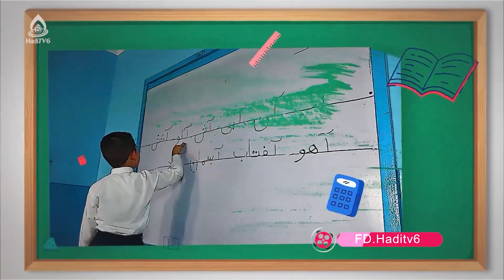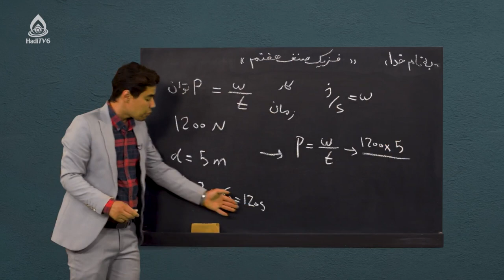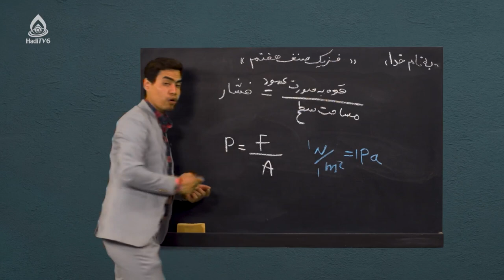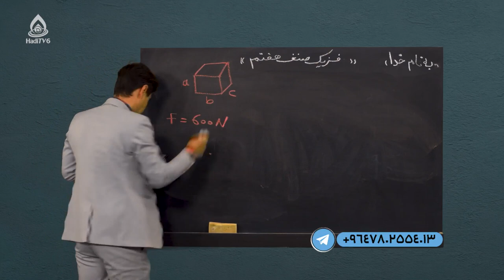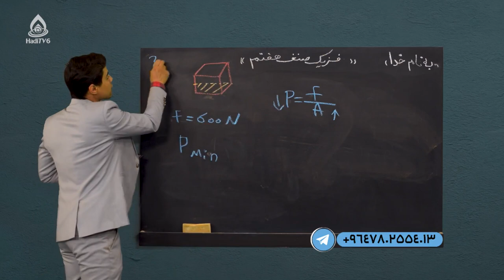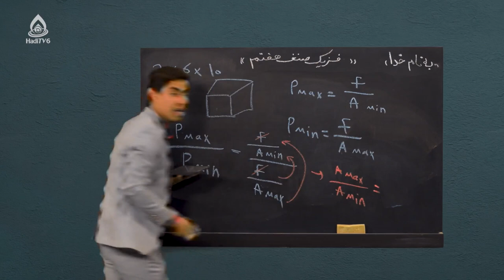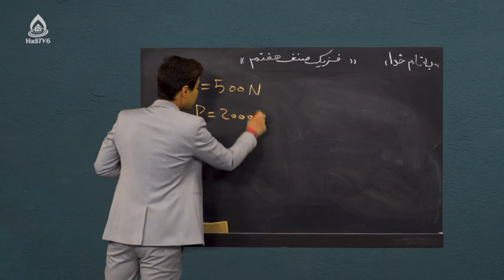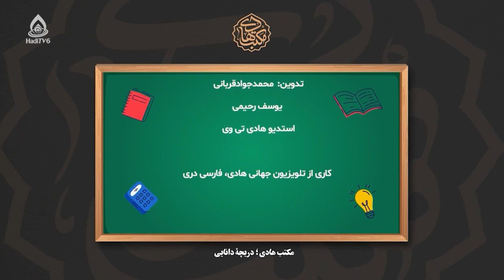کتاب فزیک صنف هفتم، درس هشتم (فشار)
مفهوم و روش‌های محاسبه فشار